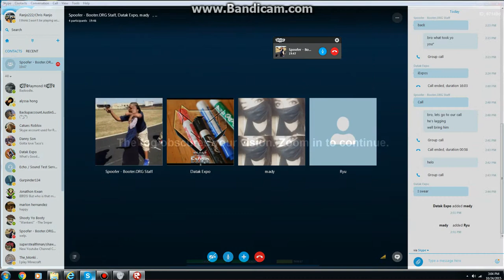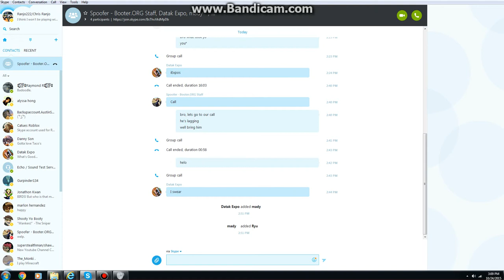Apocalypse Rising With Teams (Part 9 ENDING) I have to leave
Well who knows if they might betrayed me, who knows. So aaa1445 ditched me or left me, I checked in Skype and he's gone. So I have to ended up leaving, so I can be safe. I don't want to get betrayed just like the last time. So yeah, I had to leave to be safe. I don't trust them, but expo is okay. I have no idea why expo invited them in the first place.